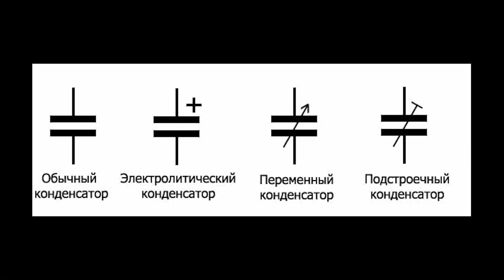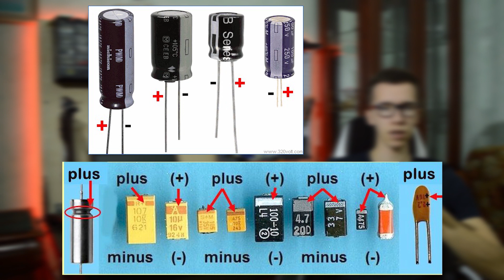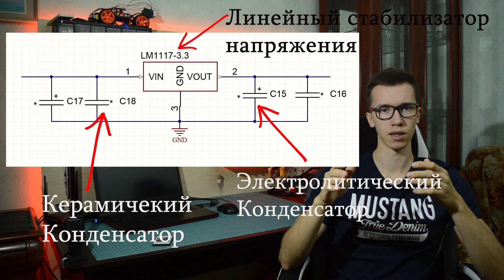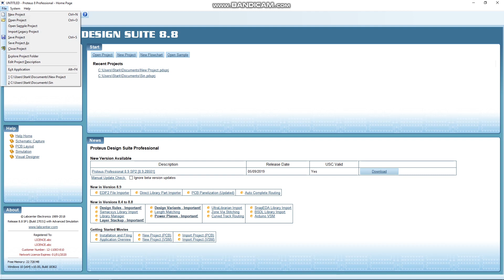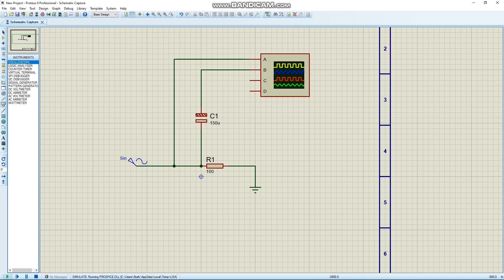КОНДЕНСАТОРЫ как устроены и как работают конденсаторы. Как проверить. Электротехника для новичков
Всем привет, сегодня мы разберем какие бывают КОНДЕНСАТОРЫ, какие лучше использовать,нарушим правила и взорвем пару конденсаторов. Поговорим о том как проверить конденсатор и как использовать конденсаторы.
Электротехника для новичков

Вынужден просить у вас прощения, в день выхода ролика aliexpress убрал фишку про 19$, осталась только классика.